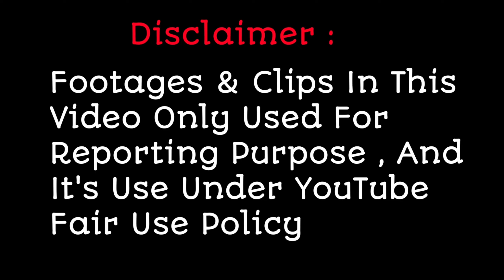Sayli और Pratyush के सिंगिंग पर पवनदीप और Danish ने लिए कुछ कमाल के Dance steps | Superstar Singer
पवनदीप और Danish ने लिए कुछ कमाल के Dance steps , Superstar Singer